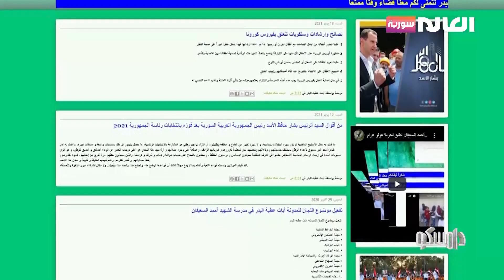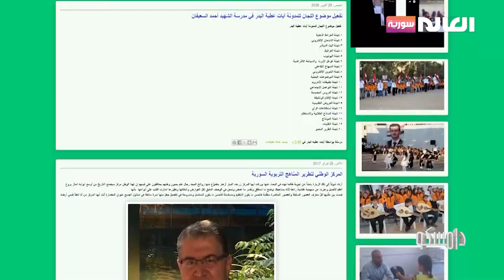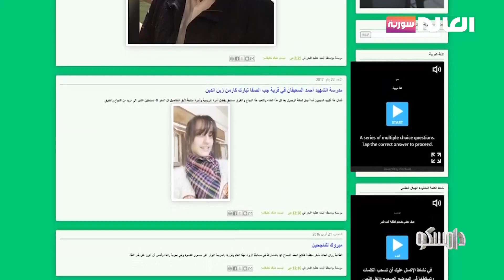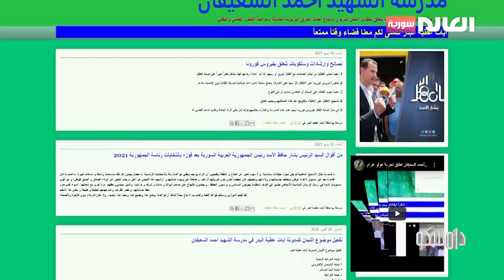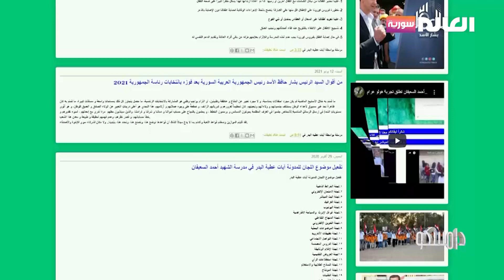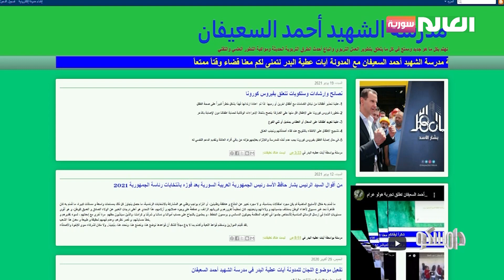أصغر مدونة في سورية | برنامج دامسكو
ضيف الفقرة:  آيات البدر - أصغر مدونة في سورية
الضيف الثالث : عطية البدر - والد أصغر مدونة في سورية
1- كيف كانت البداية شو يلي دفعك للاهتمام بمجال التدوين؟
2- تخبرينا أكثر عن إطلاق المدونة الالكترونية وكيف عم تديريها بهذا العمر؟
3-  ما هي الجوانب يلي عم تهتم فيها المدونة؟
4- كيف يمكن للشخص الذي يزور المدونة الاستفادة من المعلومات الموجودة فيها؟